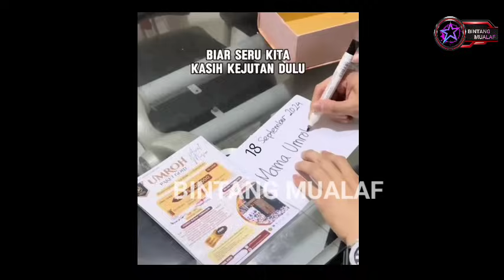DAPAT KEJUTAN UMRAH LAGI, MAMAH ELLY MENANGIS HISTERIS....